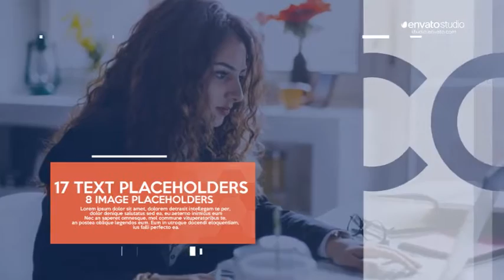Corporate (Top After Effects Templates)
- No plugin - All made in After Effects - Editable with After Effects CS5.5… - 1920×1080 Full HD resolution - Works with any frame rate - 08 Image/Video Placeholders - 17 Text Placeholders - Duration 0:40 - Music: